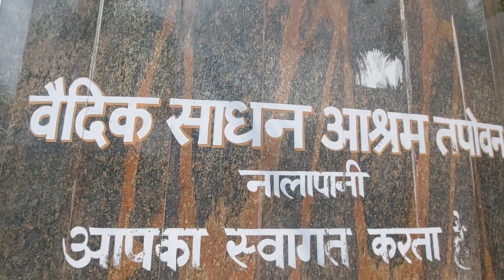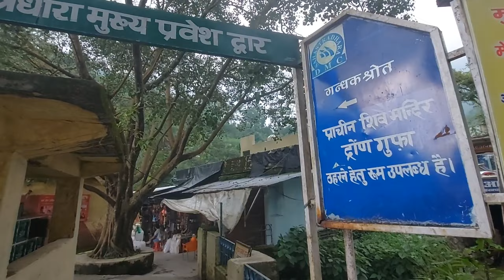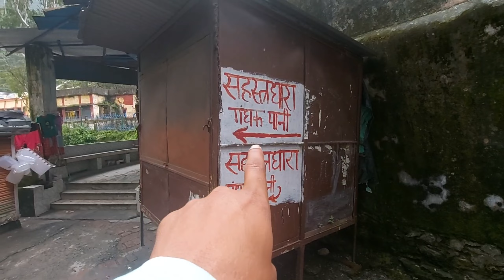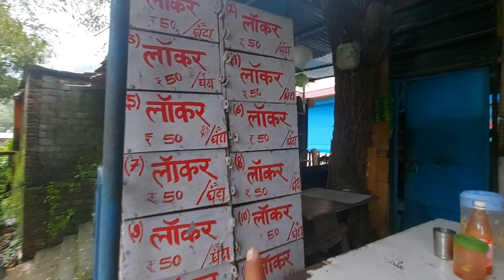Aaj To Ghar ke अन्दर camping kar di 😄